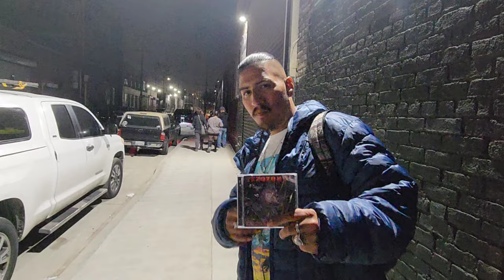Legendary Indigenous Chicano Rapper: TEZOZOMOC Street Performance At Land Back Event In Los AZTLAN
Land Back Records Collaborated With The relatives down south Los Angeles to present Land Back In Los AZTLAN Event